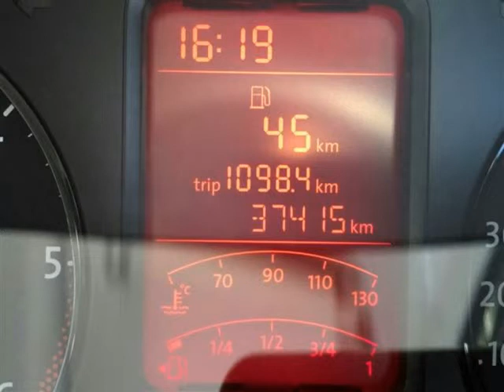2013 VOLKSWAGEN AMAROK 2.0BITDI TRENDLINE Auto For Sale On Auto Trader South Africa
2013 VOLKSWAGEN AMAROK 2.0BITDI TRENDLINE Auto For Sale On Auto Trader South Africa

Vehicle Specs:
37415 km
Bakkie
2.0 l
Diesel
Manual
2 Doors
Grey
Full franchise service history
1 Owner
75% Overall Condition